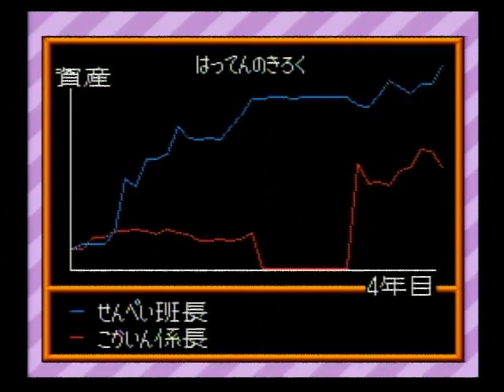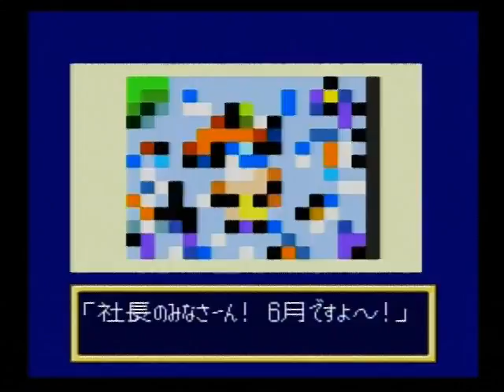スーパー桃太郎電鉄Ⅱ SFC 003